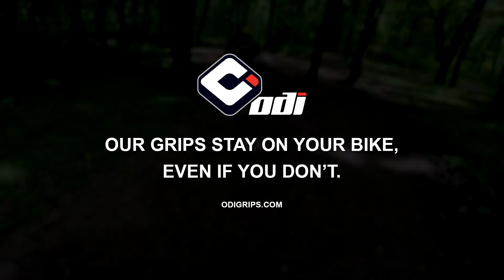Friday Fails #177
How To Actually Learn New Skills On Your Bike - How To Bike with Ben Cathro EP 1